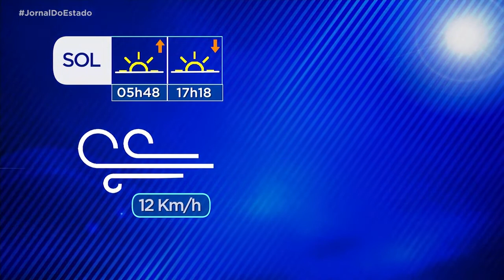Previsão do Tempo: Defesa Civil emite alerta de chuva moderada - Jornal do Estado